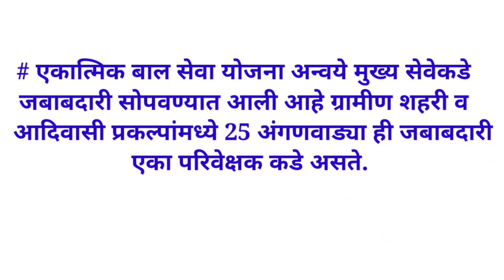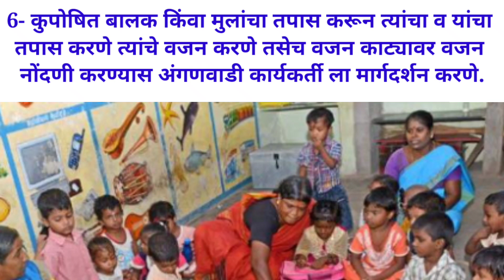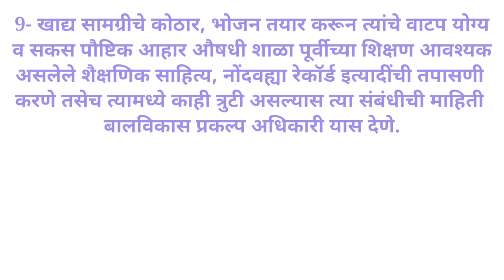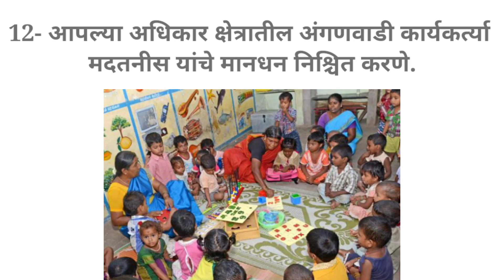अंगणवाडी पर्यवेक्षिका भरती 2023# अंगणवाडी पर्यवेक्षिका महत्वाची कामे व जबाबदाऱ्या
अंगणवाडी पर्यवेक्षिका भरती 2023

ICDS घटकावरील प्रश्नांचा सराव
अंगणवाडी सुपरवायझर (पर्यवेक्षिका) Imp परीक्षेत येणारे ICDS प्रश्न
अंगणवाडी सुपरवायझर ICDS Class|| IMP TOPIC || QUESTION PAPER
# Mpsc

# Competitive exam

Talathi bharthi

# MPSC,

Police Bharti,

Talathi Bharti,

Arogya Seva Bharti,

विद्यार्थी मित्रांनो तुम्ही कोणत्याही स्पर्धा परीक्षेची तयारी करीत असाल तर आपल्या स्टडी पॉइंट या यूट्यूब चैनल ला लगेच लाईक आणि सबस्क्राईब करा जेणेकरून आपल्या चैनल वर सर्व स्पर्धा परीक्षेसाठी मार्गदर्शन करणारे व्हिडिओ उपलब्ध आहेत त्यामुळे जास्तीत जास्त तुमच्या सर्व मित्र-मैत्रिणींना शेअर करा चॅनलला लगेचच सबस्क्राईब करा येणाऱ्या सर्व स्पर्धा परीक्षांमध्ये भरभरून यश मिळवा यासाठी तुम्हाला स्टडी पॉईंट यूट्यूब चैनल कडन खप खप शुभेच्छा.